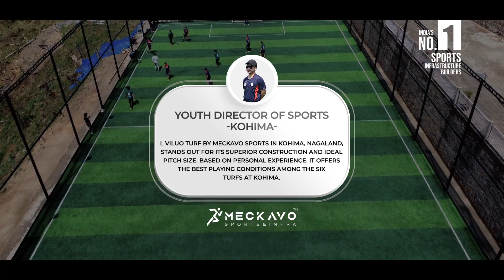🌟 Two years of construction excellence!🌟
Presenting Lviluo Turf by Meckavo Sports in Kohima, Nagaland. 🏟️ Standout superior construction and the perfect pitch size make it a league apart. 🌱⚽ Offering unparalleled playing conditions among the six turfs in Kohima. 🏆 Highly recommended for its top-notch quality. Don't miss out on experiencing the best!